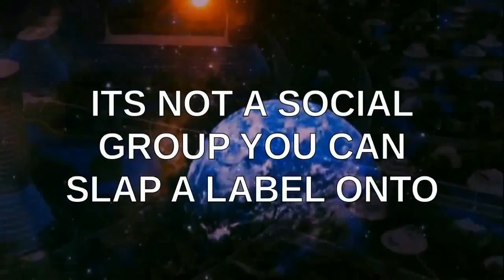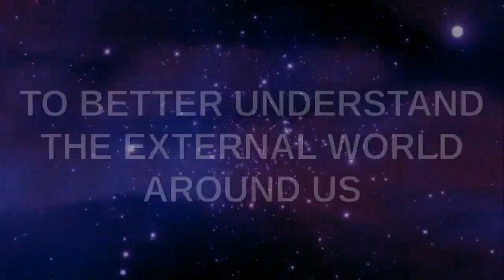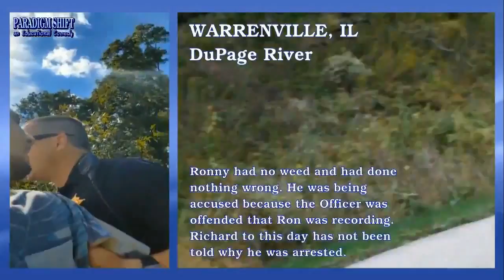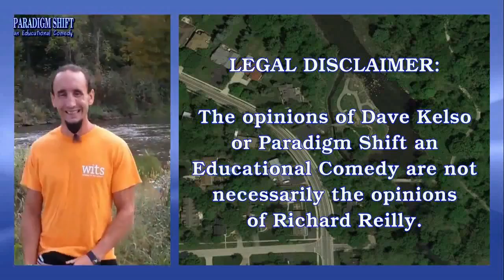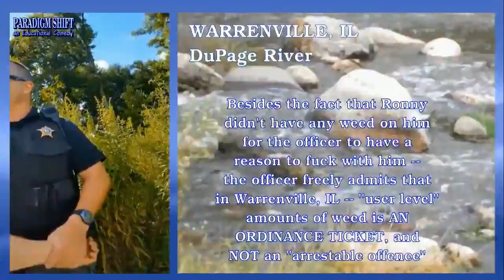PSEC - 2016 - feat. Rich Reilly on PoliceBrutality (abridged) [hd 1280 x 720]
ABOUT: In this episode of "Paradigm Shift - An Educational Comedy" that we have titled as "PSEC - 2016 - feat. Rich Reilly on PoliceBrutality (abridged)" -- Dave Kelso (Time Warrior), Walter Kelso and Katie travel from Chicago, Illinois in Cook County to Warrenville Illinois in DuPage County, to interview Richard Reilly about his police brutality incident. This will also include the original video taken at the time of the incident by way of cellular phone. At Richard's request, two versions of this video have been created. Full, and abridged. The abridged version limits the level of politically incorrect comedy with a more serious focus. The full version has no limits and includes everything.

Participants List: Dave Kelso (Time Warrior), Walter Kelso, Katie Richard Reilly
Applicable Hashtags